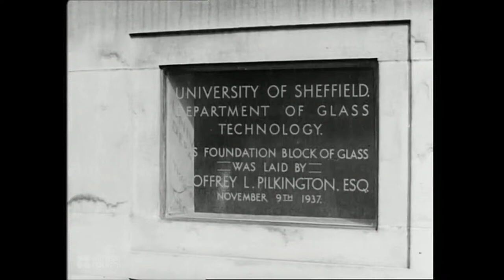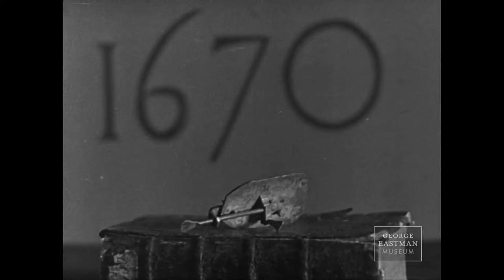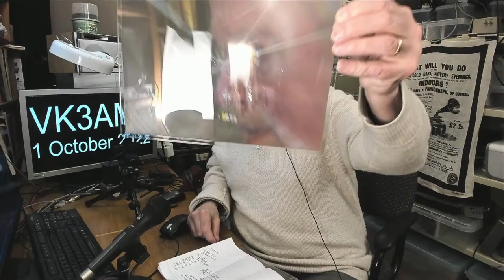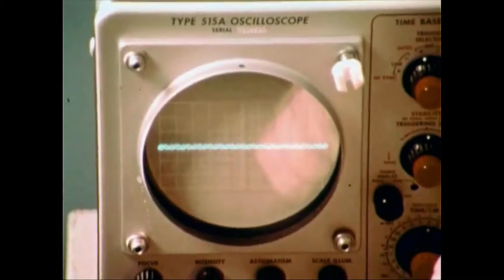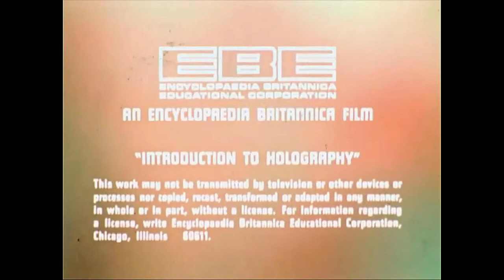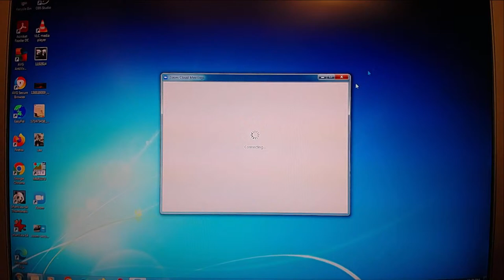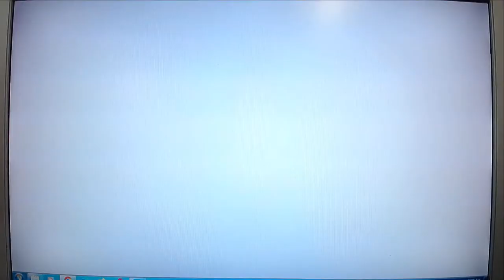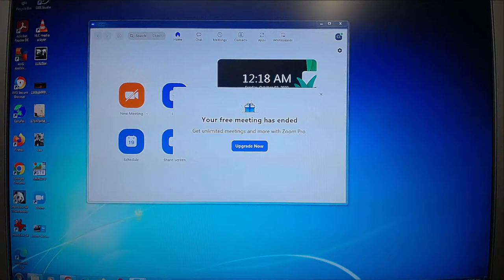VK3AML 1 October 2022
GLASS MAKING for SCIENCE and COMMUNICATIONS: the manufacture of glass, of lenses, of art in glass, of glass for optics & electronics.
(1) Obit for Gary Cook VK3GLC.
(2) LOOKING THROUGH GLASS (1942, courtesy of The British Council).
(3) THE EYES OF SCIENCE (1930, courtesy of the George Eastman Museum).
(4) OPTICAL INSTRUMENTS (1941).
(5) LET'S SEE (1943, courtesy of The British Council).
(6) SCIENTIFIC APPLICATIONS OF GLASS (Science Museum, 1980).
(7) DR IRVING LANGMUIR - Nobel Prize Winner - 1917 and 1939.